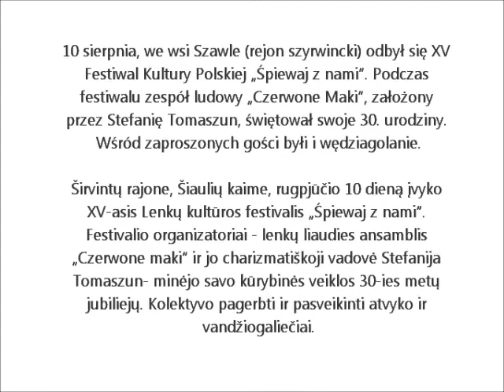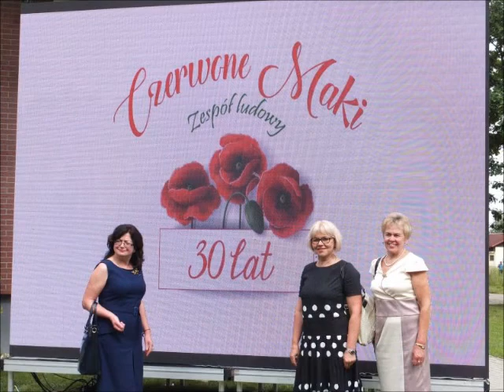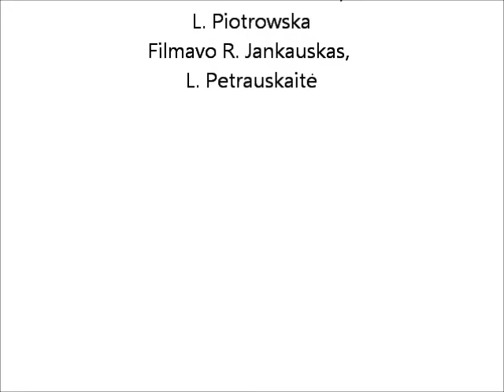Obchodziliśmy jubileusz zespołu „Czerwone maki“ /„Czerwone maki“ jubiliejus/ 2019-08-10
Lietuvos lenkų sąjungos Vandžiogalos skyrius